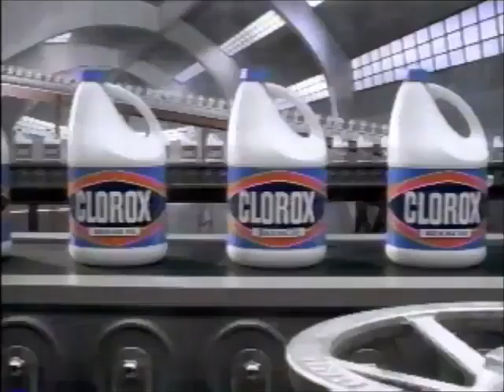Clorox Bleach Ad - The Metal Test (1997)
This video isn't on youtube on its own, so I went and trimmed it out and uploaded it myself.